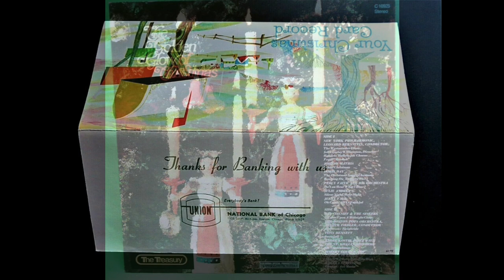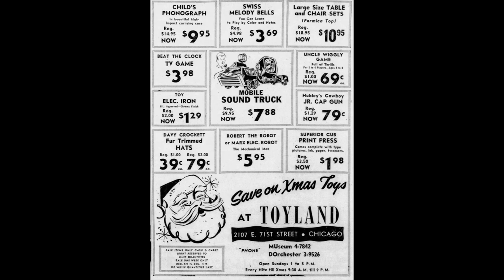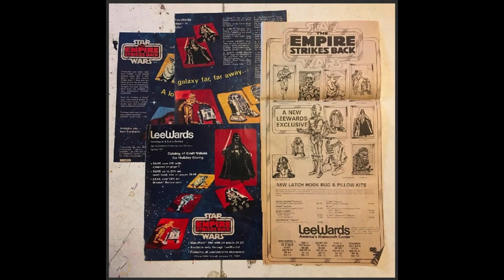Vanished Chicagoland Presents: Vintage Chicago Christmas 2021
Classic Chicago Christmas photos.  The song is Santa Claus Is Coming To Town by Paul Mauriat.